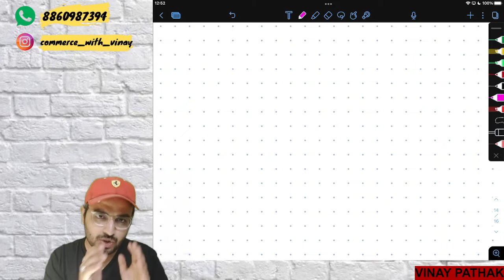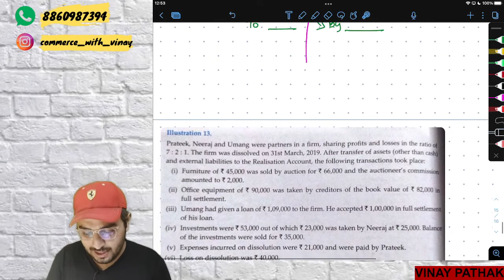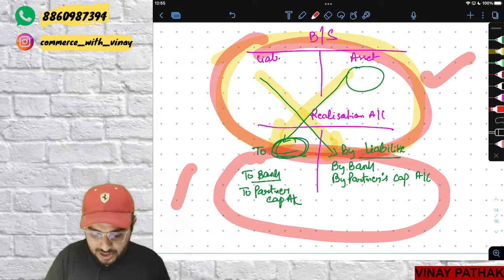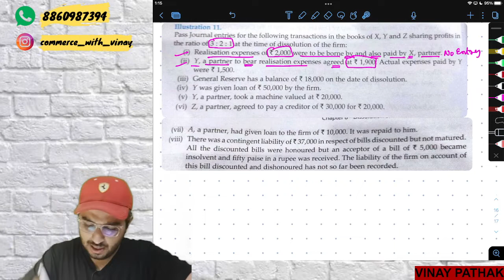Dissolution of Partnership Firm, Part-6 @CBSE @ Accounts